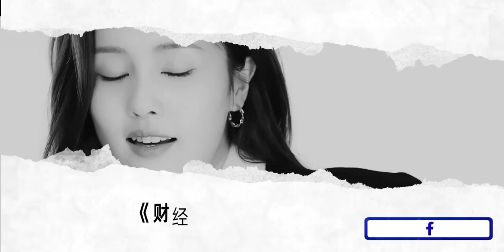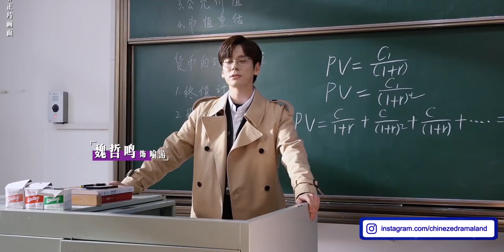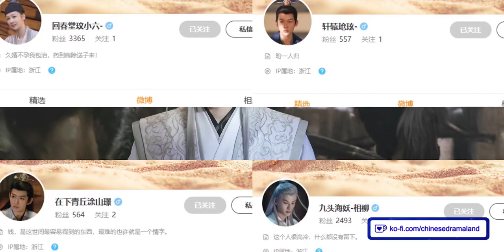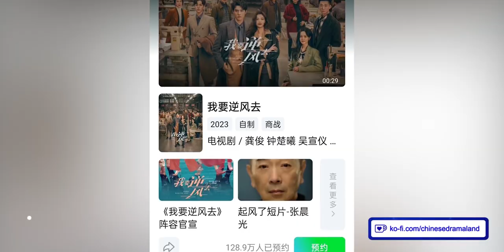Dylan Wang's Only For Love, Till The End Of The Moon Airs, Zhao Lusi's Hidden Love, Lost You Forever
Till The End Of The Moon confirmed its premiere. Only For Love officially wrapped filming. Hidden Love is in sound post-production. Lost You Forever, Divine Destiny, Back From The Brink & Fox Spirit Matchmaker released new photo stills.

⏲️ TIMESTAMPS

0:00   ●► Intro
0:41   ●► Fox Spirit Matchmaker 涂山小红娘月红篇
01:40 ●► Only For Love 以爱为营
02:56   ●► Hidden Love 偷偷藏不住
04:16 ●► Till The End Of The Moon 长月烬明
05:57   ●► Lost You Forever 长相思
07:49 ●► Rising With The Wind 我要逆风去
08:58 ●► Back From The Brink 护心
10:03   ●► Divine Destiny 尘缘

📒 Where To Read The Novels 📒

�► Joy Of Life Season 2 Filming Update - BL Drama Immortality, Winner Is King & Love Never Fail Airs

�► Zhao Lusi's The Last Immortal, Arthur Chen & Yu Shuxin's Black Lotus Tactics & The Longest Promise

�► Xu Kai & Gong Jun's BL Drama Qiang Jin Jiu - Jing Boran & Song Weilong's A League Of Nobleman Review

�► Joy Of Life Season 2, Douluo Continent Season 2, The Imperial Coroner S2, Nirvana In Fire 3 - Update

�► Li Hongyi's New Drama, Zhao Lusi's The Romance Of Tiger And Rose S2, Fox Spirit Matchmaker Wraps

�► Arthur Chen & Shen Yue's Sword Comes, Till The End Of The Moon Airs, Cheng Yi's Lotus Casebook Wraps

�► Zhao Lusi's Hidden God, Lost You Forever - Story Of Kunning Palace Update

�► Goblin Chinese Remake, A Journey To Love, Forbidden Love, Chong Zi & Till The End Of The Moon Update

�► Wonderland Of Love, Princess Agents Season 2 & Battle Through The Heaven Season 2, The Emperors Love

�► KEYWORDS �►